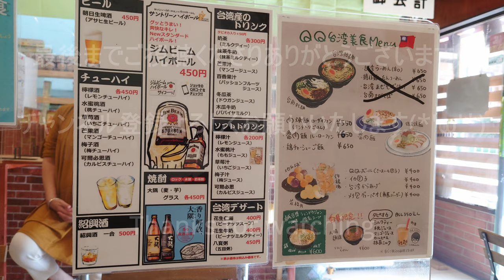【QQ台湾美食】 4K 肉燥飯 ローザオファン ランチ4K with Sony XPERIA1 Ⅱ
QQ台湾美食 名古屋市 肉操飯 ローザオファン ピリ辛で美味